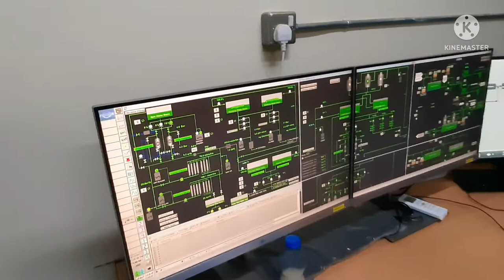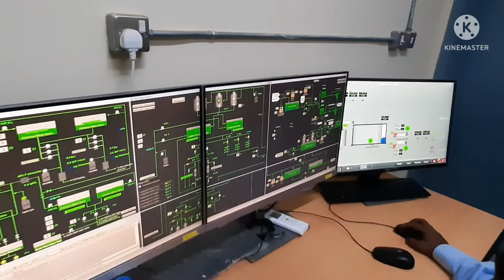Yamama Cement Factory Biggest in Asia,